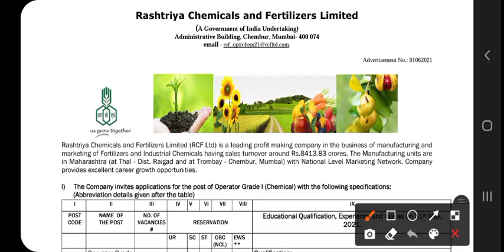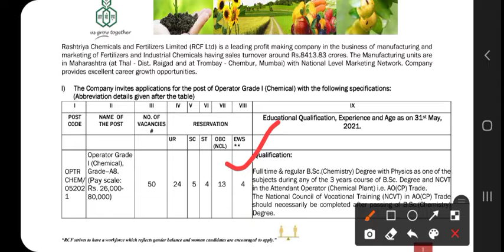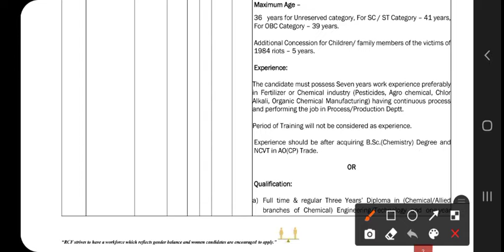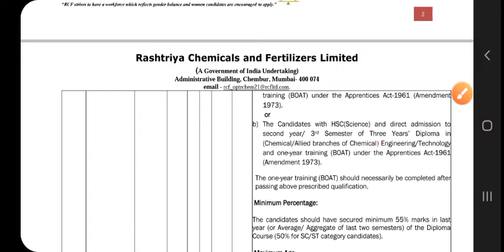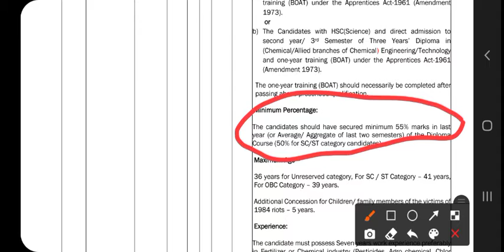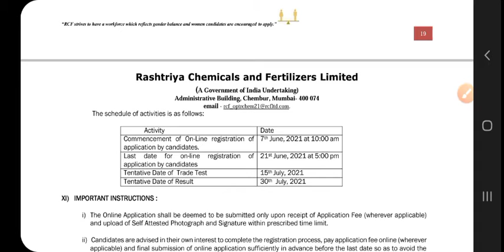Recruitment 2021 | Rashtriya Chemicals and Fertilizers Limited | Operator Grade 1 | Vacancy